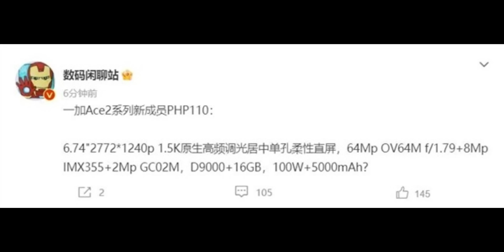Telugu TechNews 1323: india's Solar EV Car, OnePlus 11 Hidden features, Realme GT Neo 5 Lunching